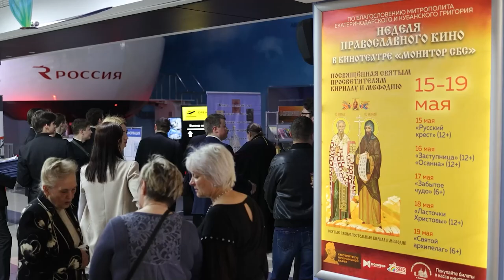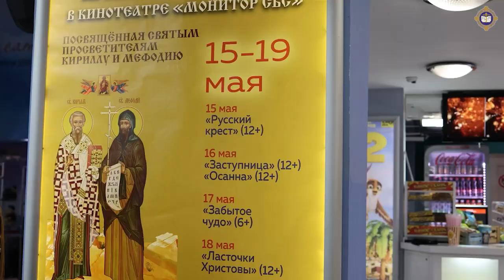В Краснодаре открылась неделя православного кино